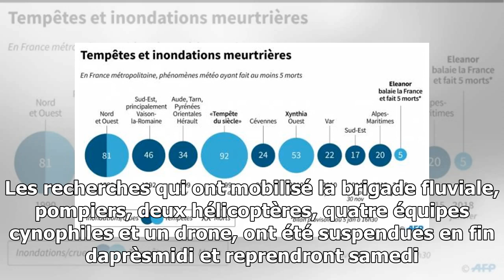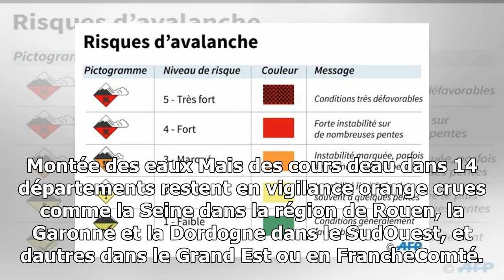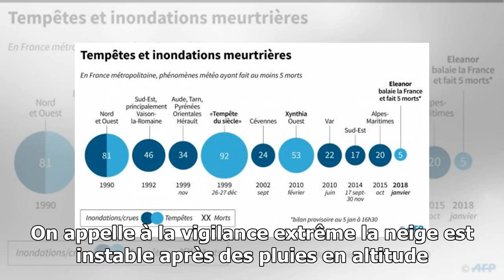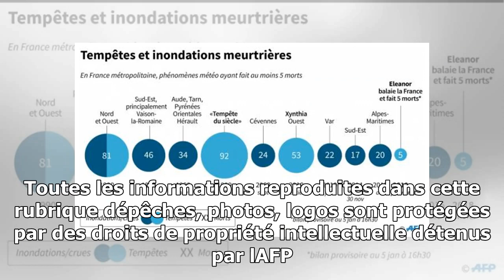La tempête eleanor a fait 5 morts, vigilance maintenue pour les crues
AFP le 04012018 à 0832, mis à jour le 05012018 à 2349Une berge endommagée par le passage de la tempête Eleanor, à MorêteldeMailles, dans lIsère, le 4 janvier 2018 AFP PHILIPPE DESM...